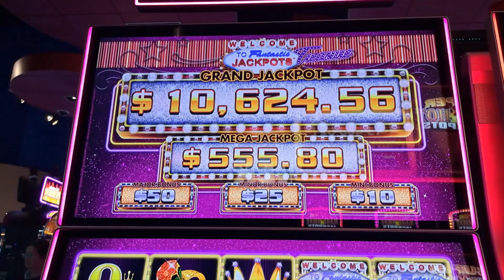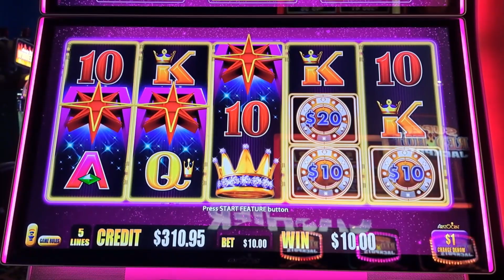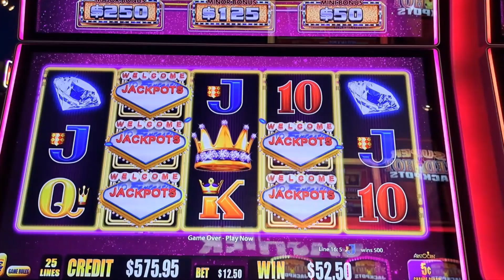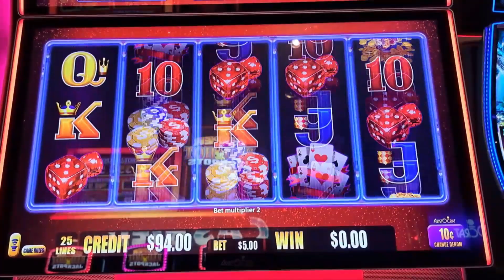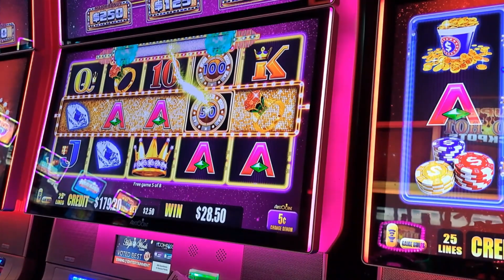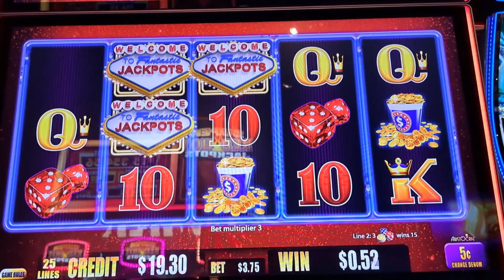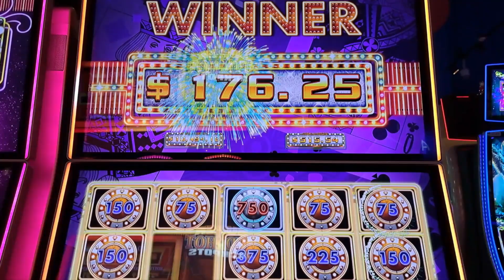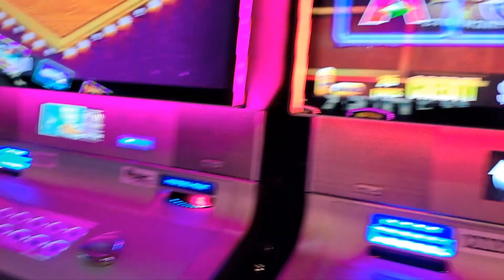Playing Fabulous Jackpots at HighWinds Casino